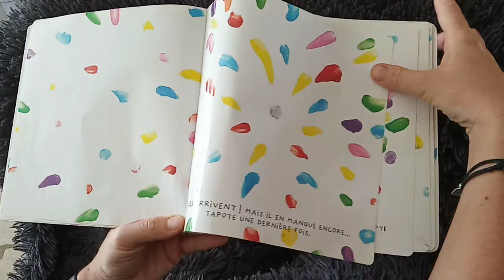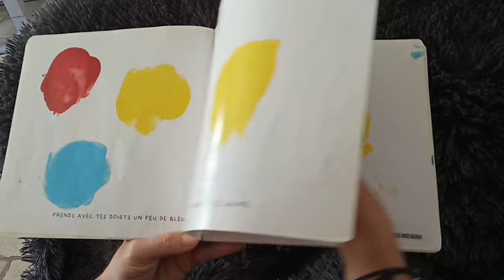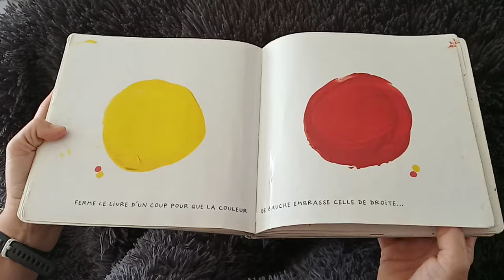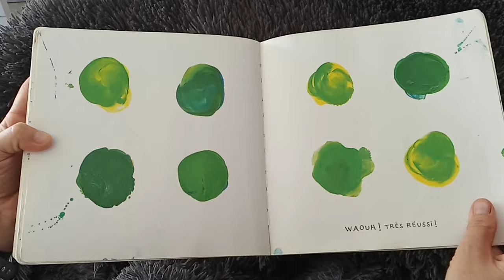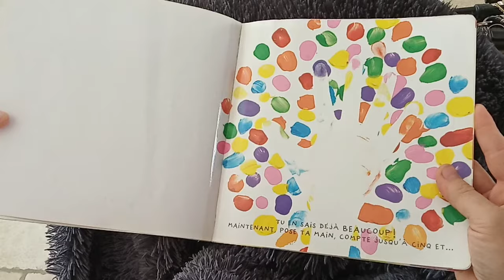⚪🔵🟡⚫🟠🔴🟢🟣Couleurs (d'Hervé Tullet) racontée par maîcreeeeesse krokinette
Travail en lien avec les couleurs et la formation des couleurs.

Dans mon sac à album je mets: un pot de chaque couleur primaire ainsi qu'un de blanc et un autre de noir afin que l'enfant puisse essayer "en vrai" les minis expériences de cet album intéractif.